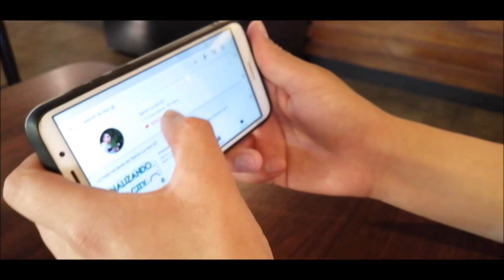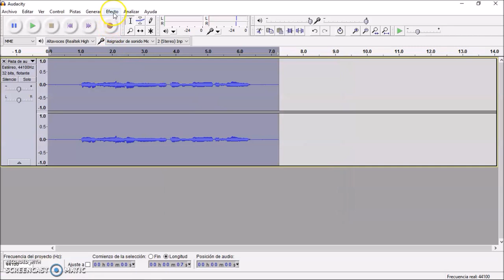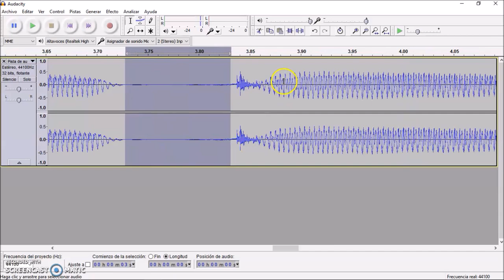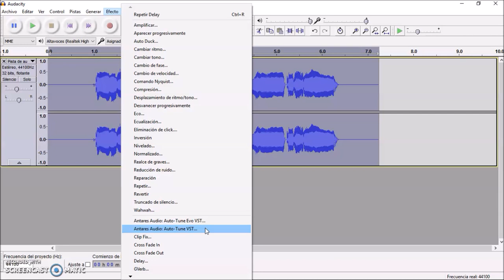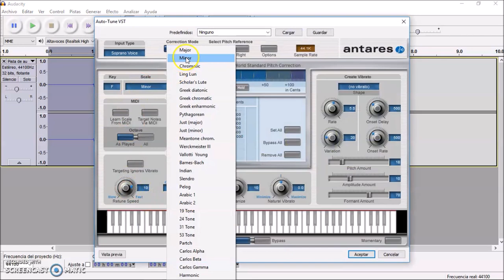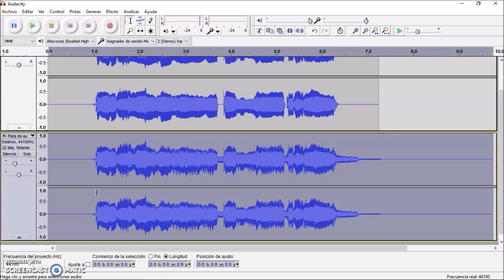Cómo MEJORAR la VOZ de un CANTANTE en Audacity con AUTO TUNE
Espero os guste este vídeo con la nueva técnica de mejoramiento de voces.
Más adelante haré otro tutorial...
A quienes comenten les dejaré un saludo al final de mi siguiente vídeo...

Sígueme y te sigo :v